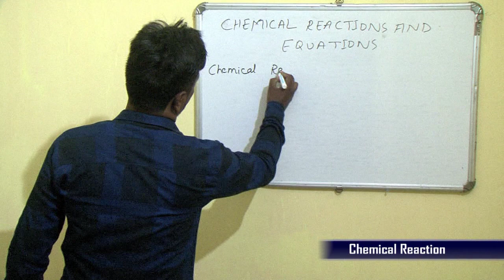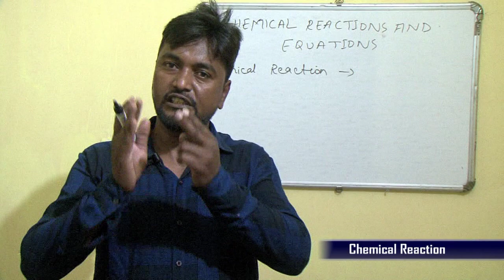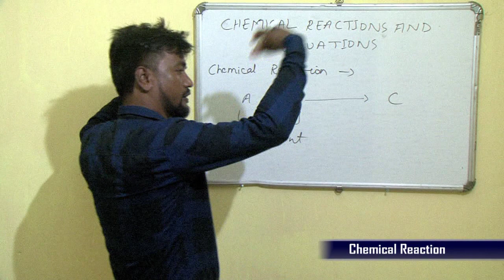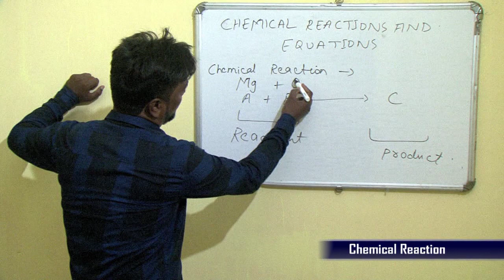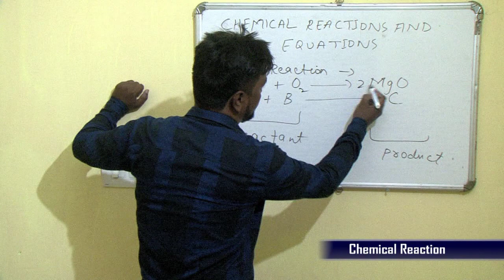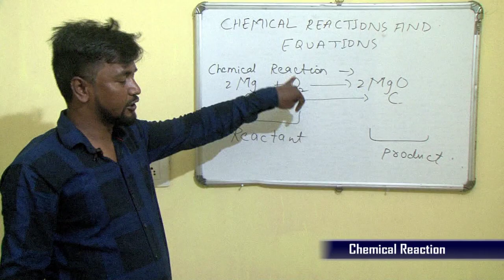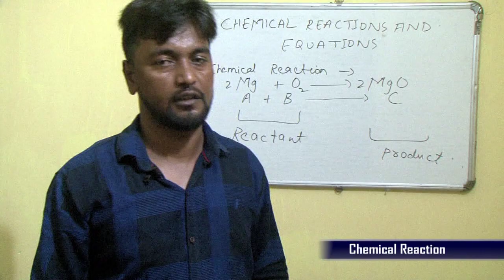Chemical Change Chemical Reaction And Equations | Chemistry Class 10 By Wamiq Sir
Chemical Change | Chemical Reaction And Equations | Chemistry Class 10 Chapter - 1 | Wamiq Isa Sir
Welcome to Our Educational Online Classes - Changing the way of learning - स्वागत है आपका Study Channel "Sumaiya Isa Online Classes" में.
Sumaiya Isa Online Classes channel is an Educational channel. Where you can find lots of Information to Class Study. Our aim is provide information related to Islam, Quran, Science, History, Hindi, Urdu, Information, Documentary, Technology, Interesting Facts and Urdu Hindi stories. We will try to deliver the solution to you.
"Sumaiya Isa Online Classes" is an exclusive online tutoring channel for Students. The channel also aims at a solid base for competitive examinations at School Level. Online tutoring Classes allow students to learn from their house, which saves their time and energy. Wishing you great learning in all aspects of your life.
We provide:-
(1) Home Tutor
(2) Coaching Classes ( All subjects)
(3) YouTube “Online Classes”
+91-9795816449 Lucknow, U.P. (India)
Director Imtiaz Khan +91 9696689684